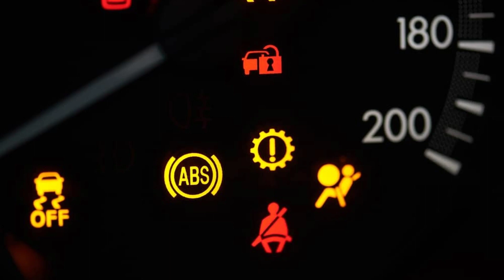Brake Failure: 6 Signs You Should Never Ignore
The most common cause of brake failure is a leak in the brake lines but that's not all.

Your car brake deserves special attention. It should be carefully watched as it turns out to be the number one safety feature of your car. Therefore, when you suspect a slight change in the functioning of your brakes, it is important you call your mechanic immediately to have a look at them. They could just be signs that your car is on the verge of experiencing brake failure. Below are 6 signs you should never ignore

Cheki offers a range of supplementary services that include car loans, insurance, and car-buying concierge.